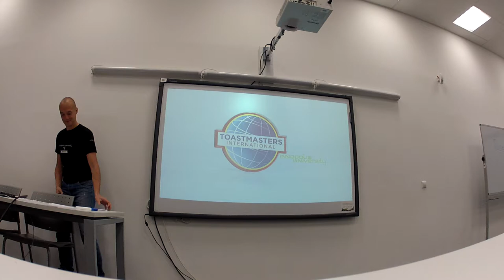(no sound) ToastMasters Innopolis #4. Personal Evaluator #1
Anna Ivanova
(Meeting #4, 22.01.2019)